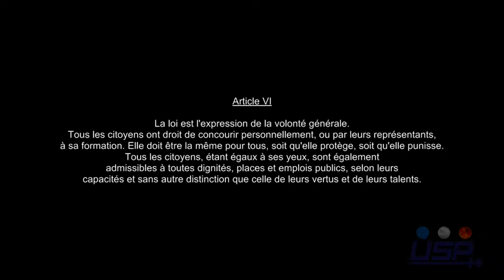Article VI DDHC (Personnalités Publiques)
Michael PRIVOT : Directeur du Réseau Européen Contre le Racisme (ENAR)